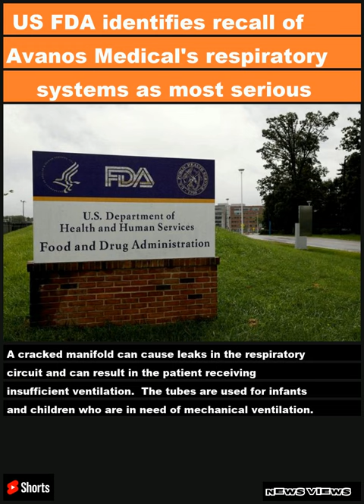US FDA identifies recall of Avanos Medical's respiratory systems as most serious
A cracked manifold can cause leaks in the respiratory circuit and can result in the patient receiving insufficient ventilation.  The tubes are used for infants and children who are in need of mechanical ventilation.  Avanos had received reports of four injuries and one death related to the issue, the FDA said.